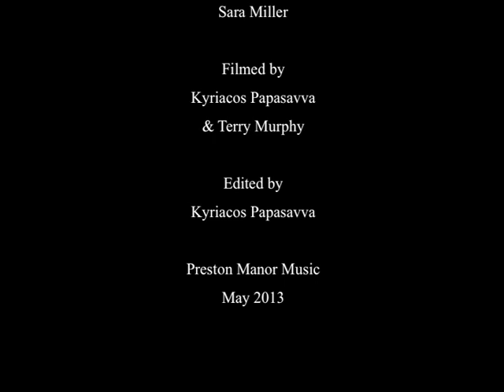THE PRESTON MANOR SINGERS: A Dream is a Wish Your Heart Makes 9th February 2013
This is The Preston Manor Singers performing 'A Dream is a Wish Your Heart Makes' at the Spring Concert 2013. The PM singers are conducted by Sara Miller. Filmed and edited by Kyriacos Papasavva with Moeed Majeed and Terry Murphy.